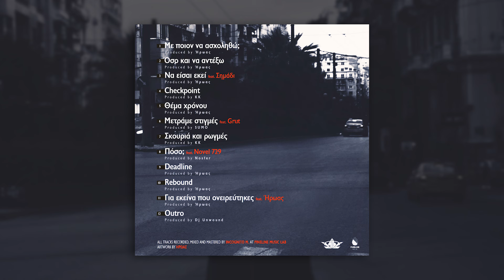JAUL - Θέμα χρόνου (Prod. Ήρωας)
Lyrics: JAUL
Beat: Ήρωας
Recorded at Pineline Music Lab
Mixed & Mastered by Incognito M. @ Pineline Music Lab
Artwork: Ήρωας

Incognito M.